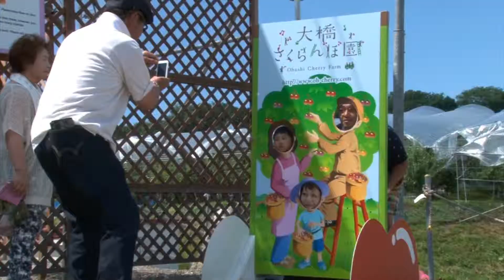広大な大地で育つさくらんぼ園【大橋さくらんぼ園】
当園のこだわり
こだわり1：　生き物すべてにある感情
さくらんぼの木がすくすくと健康に育つよう当園では穏やかな音楽を
さくらんぼに聞かせています。

こだわり2：　採れた物を返してあげる
さくらんぼの実を発酵させ果実酵素を作り、
葉面に散布することで自然治癒力を高めています。

こだわり3：　木酢で豊富な微量要素
冬の間に炭焼きをし、炭から採れた木酢を木に与えることにより不足がちな
微量要素を与えています。また木酢には害虫の忌避作用もあります。

こだわり4：　草刈の徹底
草刈を徹底し地面の風通しを常によくすることで、さくらんぼ畑に害虫を
極力寄せつけないように努めています。

こだわり5：　ミネラル豊富な海洋深層水
栄養素をバランスよく取り入れることで作物は元気に育ち病気や虫に
おかされにくくなります。海底から採取した深層水は不足しがちな
ミネラルが豊富に含まれています。

こだわり6：　土着菌の利用
私達は幾千年も前から北海道芦別に住み着いている有用な土着菌を
培養し有害なウイルスや菌からさくらんぼを守るよう努めています。

こだわり7：　酸素で元気に
さくらんぼの木は酸素を膨大に必要とする樹木です。
収穫が終わってから雪が降り始めるまで、
土の中に酸素を送り込む作業をしています。

こだわり8：　無科学肥料
化学肥料がすべて悪いとは言いませんが、約40年前からの
私達のこだわりの1つが、この有機肥料のみの栽培方法です。

こだわり9：　安心・安全な永続的農法を
薬の使用を最小限に抑えながら病害虫からさくらんぼを守り、皆様に
安心してさくらんぼ狩りをしていただけるようよう
上記以外にも様々な取り組みをしています。
■アビオン農法　■漢方薬散布　■アミノ酸エキス散布
■納豆菌散布　■ハーブの栽植